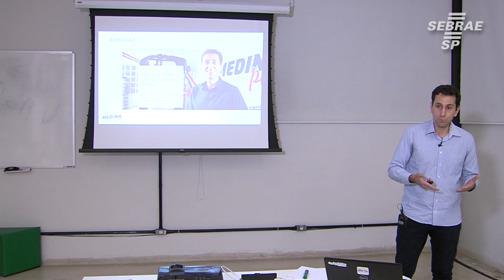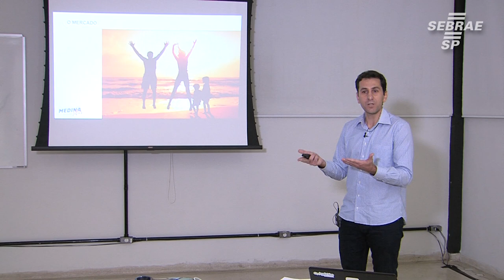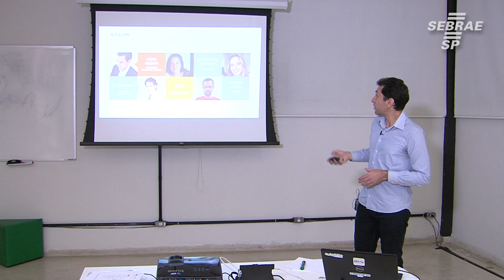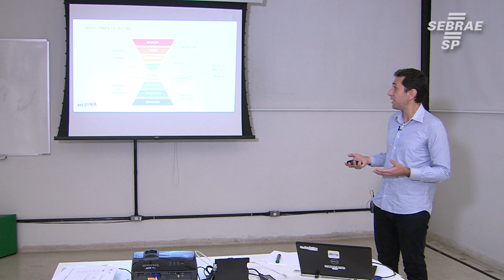Empreendedor pretende desenvolver linha de fornecimento para profissionais da área de saúde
Conheça o Speed Mentoring, da Escola de Negócios deu Sebrae-SP, que é um programa focado em empresas em fase inicial. Com o programa, os empreendedores tem suporte para resolução de diversos problemas enfrentados por empresas iniciantes. Veja no vídeo o depoimento de Dario Henke, consultor do Sebrae-SP, e a apresentação de Fábio Medina, falando sobre sua startup e como a Escola de Negócios o auxiliou.